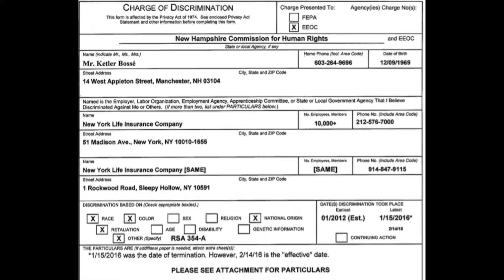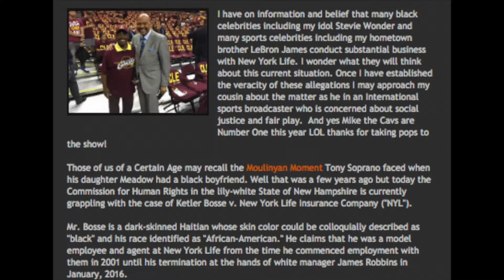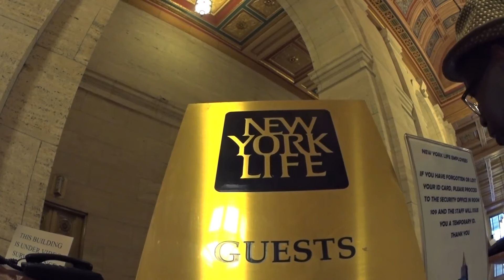Will Black Celebrities Boycott New York Life in NH "Moulinyan" Civil Rights Employment Lawsuit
27 June 2016
The Moulinyan Moment: KingCast Questions Black Celebs on New York Life Racism, EEOC Complaint and Potential 42 U.S.C. §1981 Lawsuit.

The movie is in production for release today, 29 June 2016.

NH Title VII Moulinyan Complaint: Questioning Black Celebs on New York Life Racism, EEOC Complaint and Pote...

Ketler Bossé Termination Letter.
Ketler Bossé Charge of Discrimination RSA 354A/42 U.S.C. 2000e (Title VII).
New York Life Answer to Charge of Discrimination.
Ketler Bossé Reply to New York Life Answer to Charge of Discrimination.

I see someone watching.

Rob Johnson (BET)
Stevie Wonder
Whitney Houston
Nat King Cole
Confirmed by my source

Oprah
LeBron James
Clay Thompson
Damian Lillard
Harry Belafonte
Unconfirmed

"At least one witness will testify that this word, or some version of this word was used by Mr. Robbins in the workplace. The "UrbanDictionary" defines the word as follows: "moulinyan Italian-American slang for nigger. Derived from the Italian dialect word for 'eggplant.' See also moolie."

I have on information and belief that many black celebrities including my idol Stevie Wonder and many sports celebrities including my hometown brother LeBron James conduct substantial business with New York Life. I wonder what they will think about this current situation. Once I have established the veracity of these allegations I may approach my cousin about the matter as he in an International sports broadcaster who is concerned about social justice and fair play.  And yes Mike the Cavs are Number One this year LOL thanks for taking pops to the show!

Those of us of a Certain Age may recall the Moulinyan Moment Tony Soprano faced when his daughter Meadow had a black boyfriend. Well that was a few years ago but today the Commission for Human Rights in the lily-white State of New Hampshire is currently grappling with the case of Ketler Bosse v. New York Life Insurance Company ("NYL").

Mr. Bosse is a dark-skinned Haitian whose skin color could be colloquially described as "black" and his race identified as "African-American." He claims that he was a model employee and agent at New York Life from the time he commenced employment with them in 2001 until his termination at the hands of white manager James Robbins in January, 2016.

His Complaint charge claims, inter alia, that he was such a strong performer that he was tapped to run a District Office -- an opportunity offered to 125 out of 10,000 agents, or one-tenth (1/10) of one per cent. In his role he spent $40,000/00 of his own money in building a team composed of other diverse candidates, including four blacks, an Hispanic agent and three white agents. A whistleblower came forward:
"If that lady had never come forward I never would have known what was going on," says Bossé

Along the way he claims that he was subjected to racial slurs from James Robbins, and that he and his team were subjected to intentional underwriting hangups. He claims that he reported the discrimination to Managing Partner Stephen Irish in 2013, 2014 and 2015 and also to NY Life's local compliance officer Nicholas Inglese in May and June of 2015.

For its part New York Life wrote me by and through Senior Public Relations Veep William Werfelman at the end of last week after I prodded them for a response, noting that I had seen them looking through my website during the week after he and I spoke on Monday. They flatly deny the use of racial slurs and claims that Mr. Bosse has no proof that he legitimately filed complaints regarding his alleged disparate treatment and term of conditions of employment or contracting:

We firmly and categorically deny that Mr. Bossé was discriminated against in any manner. As the matter you are inquiring about is the subject of a charge pending with the state human rights agency, we will not comment further.

The bulk of their arguments however, appears to be that Mr. Bosse was not an employee and that the Statute RSA 354A does not apply to them.  Mr. Bosse claims otherwise.  It is the KingCast opinion -- as a former law clerk for a Civil Rights Commission -- that the Statute is Remedial and must be construed liberally. I have yet to review all of the cited case law on RSA 354A or Title VII presented by the Parties but I'll be doing that shortly as I go into video production. Meanwhile Mr. Werfelman has declined to this point to issue a response to my inquiry as to whether Oprah Winfrey, Steph Curry, Damian Lillard or LeBron James are NYLife clients.